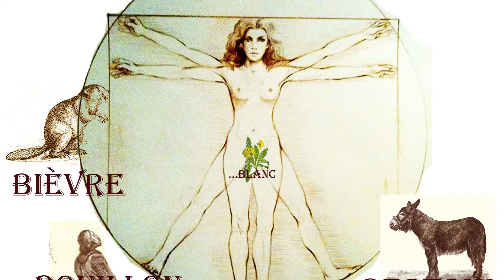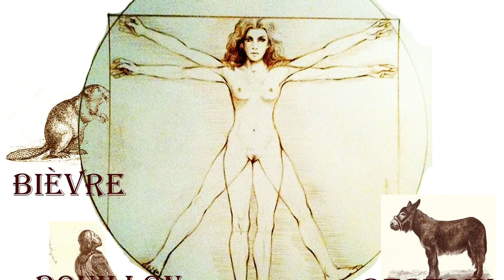Ouverture de saison du centre culturel de Bièvre 2019-2020 séquence 2